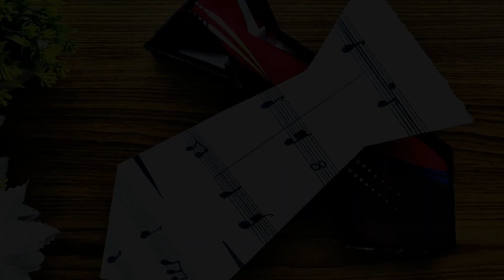Father's day gift ideas | Raksha bandhan gift for brother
Handmade gift ideas |Father's day gift ideas | Gift ideas for Father | Gift ideas DIY | Fathers day gifts
ift for brother
gift for brother birthday
gift for brother diy
gift for father
gift for father birthday
gift for father diy
gift for brother handmade
gift for brother birthday handmade
gift for brother on raksha bandhan
raksha bandhan gift ideas
raksha bandhan gift hampers
raksha bandhan gift hamper for brother
raksha bandhan special gift ideas